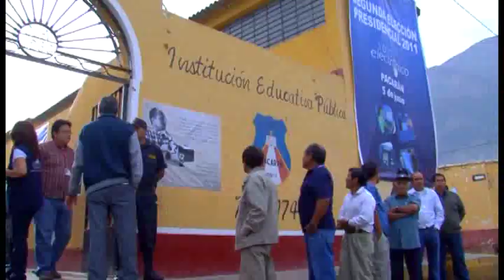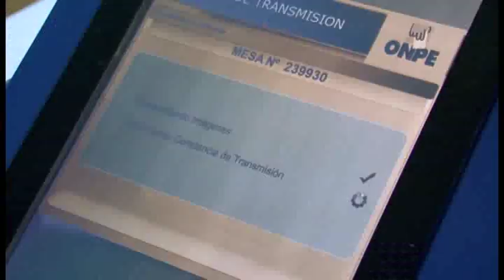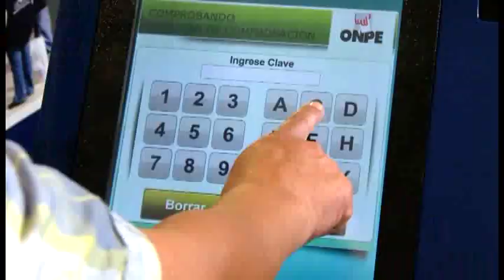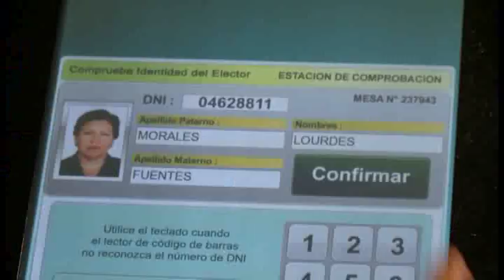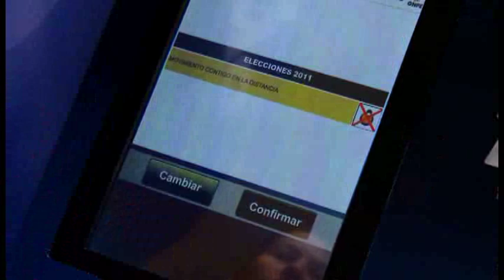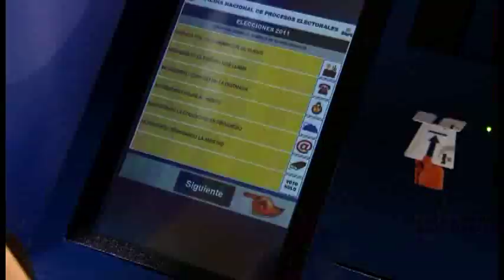El Voto Electrónico en el Perú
El Voto Electrónico Presencial (VEP) se aplicó por primera vez en la historia del Perú en el distrito de Pacarán, provincia de Cañete, Lima. Conoce esta nueva forma de votación y sus principales ventajas.